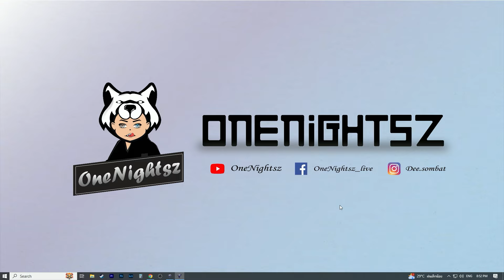[Yuri 2] 2024 กลยุทธ์ลับที่ยังใช้ได้อยู่ รีบดู! และมีโหมดใหม่ๆมาด้วยหรอเนี๊ย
สวัสดีครับผมชื่อ "ดี" นะ และ สามารถโดเนทสนับสนุน ได้ทาง Super Chat ตรงช่องแชทนะครับผม ชื่อเด่งในแชทเลย